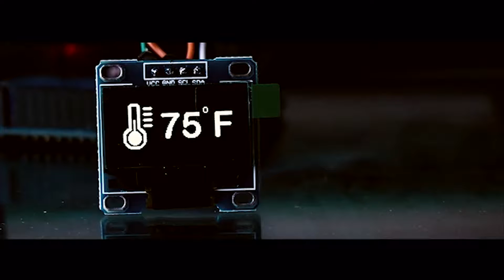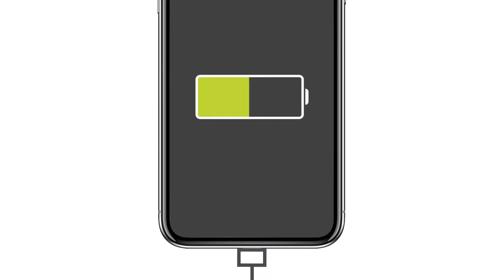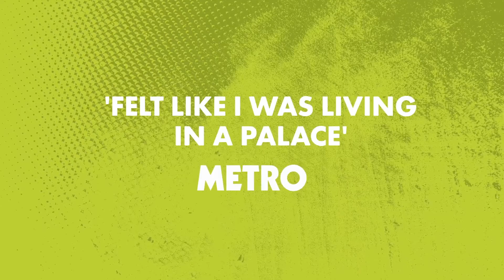7 OUTDOOR CAMPING GEAR & TOOLS #2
1: WaterLily Turbine Camping USB Charger

5:

6: Crua Koala | The Hammock You'll Want to Stay in Forever: